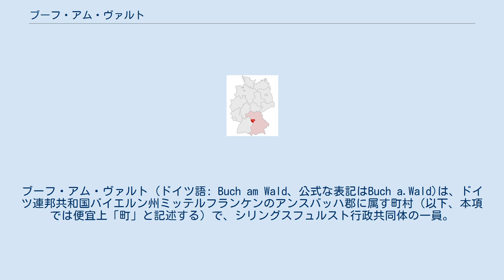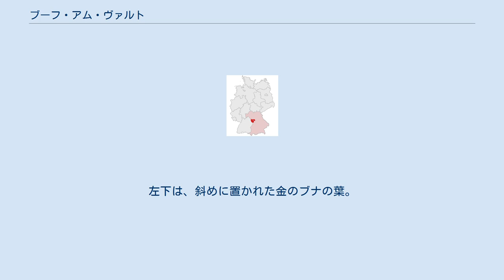ブーフ・アム・ヴァルト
ブーフ・アム・ヴァルト (ドイツ語: Buch am Wald、公式な表記はBuch a.Wald)は、ドイツ連邦共和国バイエルン州ミッテルフランケンのアンスバッハ郡に属す町村（以下、本項では便宜上「町」と記述する）で、シリングスフュルスト行政共同体の一員。
 ブーフ・アム・ヴァルトは、フランケンヘーエ自然公園内に位置する。
 北から時計回りに この町は、公式には12の地区 (Ort) からなる。
 ブーフ・アム・ヴァルトは、1796年にホーエンローエ侯領からプロイセンに譲渡され、プロイセンはこれを1792年に獲得していたアンスバッハ侯領に編入した。
旧アンスバッハ侯領の一部としてブーフ・アム・ヴァルトは、パリ条約に基づく領土交換によりバイエルン領となった。
バイエルン王国の行政改革の時代、1818年に現在の自治体が形成された。
 ブーフ・アム・ヴァルトの町議会は、首長を含めて11議席からなる。
 盾型の基部は、銀地に赤い舌を出し、こちらを向いてゆったりと歩く黒い獅子。
その上部は銀地と黒地の市松模様に四分割。
左上は、斜めに置かれた赤いブナの葉。
右上は斜めに置かれた金の軸に付いた金のブナの実。
左下は、斜めに置かれた金のブナの葉。
右下は、斜めに置かれた赤いブナの葉。
 ブーフ・アム・ヴァルトは、ロマンティック・フランケン観光連盟に加盟している。